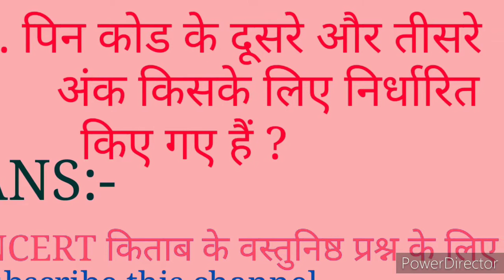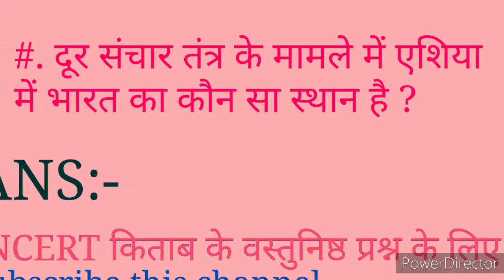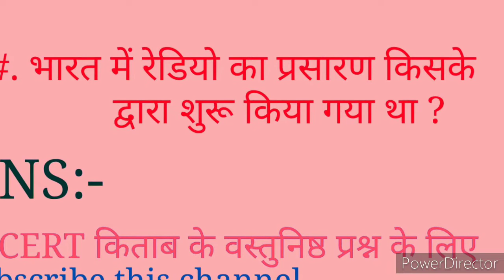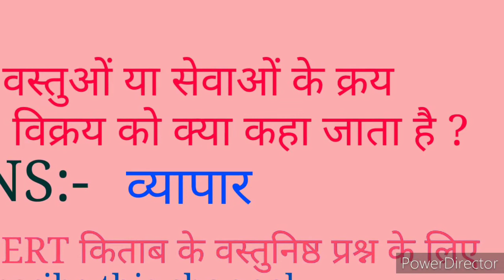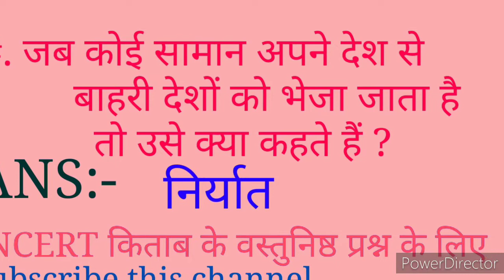बिहार बोर्ड भूगोल वस्तुनिष्ठ प्रश्न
बिहार बोर्ड दशवीं के भूगोल विषय से विडिओ बनाया गया है ।

दशवीं बोर्ड परीक्षा के लिए महत्वपूर्ण है।

सभी प्रकार के प्रतियोगिता परीक्षाओं के लिए भी महत्वपूर्ण है।